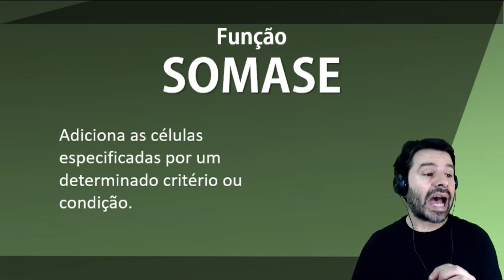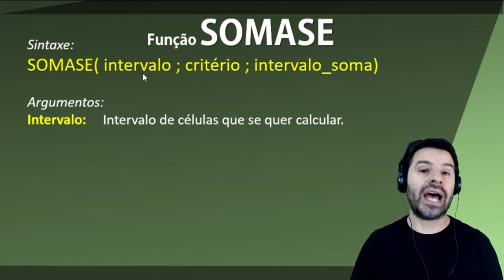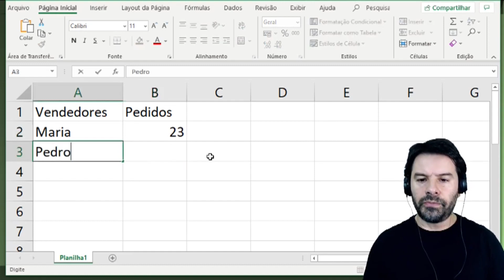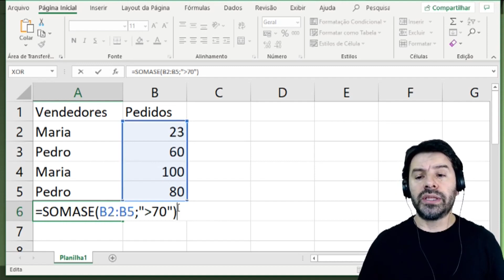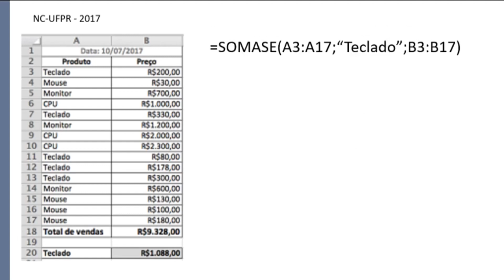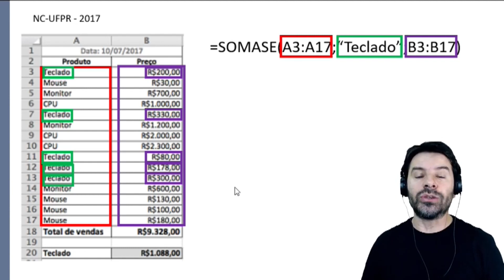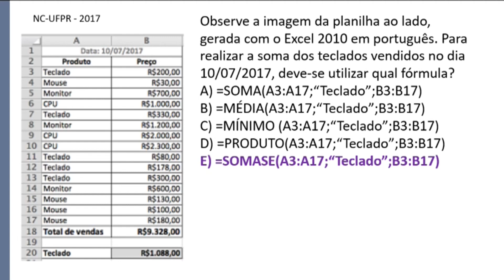Função SOMASE no Excel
Aula sobre a função SOMASE no Excel. O professor Rodrigo Schaeffer comenta sobre esta função.